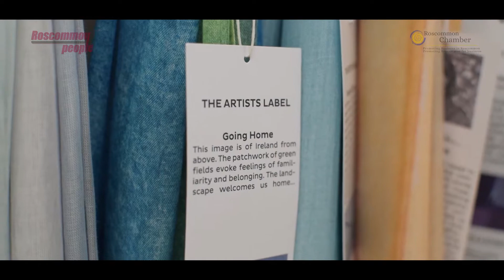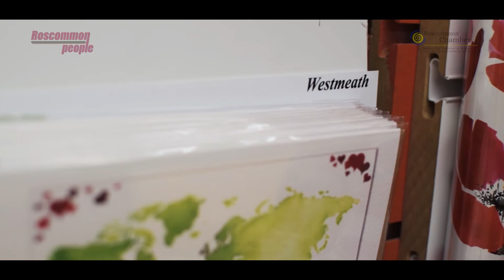RoscommonTogether - ETL Craft and Giftware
'Rossie hearts beat everywhere'… Rita Oates - Artist has created a new greeting card which reflects the global reach of the Irish diaspora. Rita and her husband Michael are now in their 36th year running ETL Craft & Giftware, located in the heart of our fantastic county town. This landmark premises is always a delight to pop into…especially over Christmas…its enduring popularity a reflection on the dedication and warmth of Michael, Rita, their family and staff. As part of the Roscommon People/Roscommon Chamber RoscommonTogether campaign, we called into ETL to catch up with Rita...here’s our video...